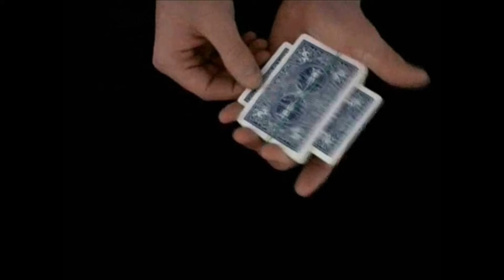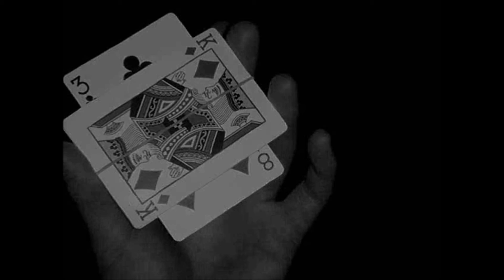switcher trick blue from richard james magic